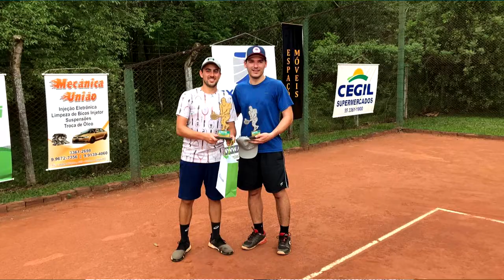Como foi 2º Sagi Open Tênis de Giruá